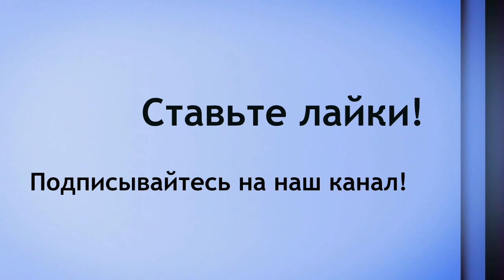Распаковка посылки от Мыло опт № 30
Все ссылочки на товары из этой посылки прикрепляю ниже ))

И еще много всего интересного что Вы сможете найти на сайте Мыло-опт.